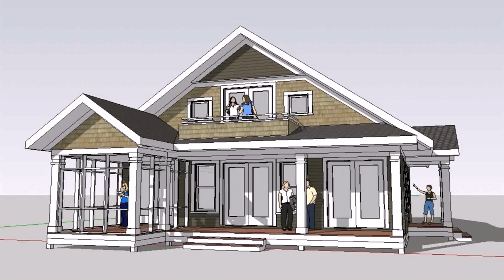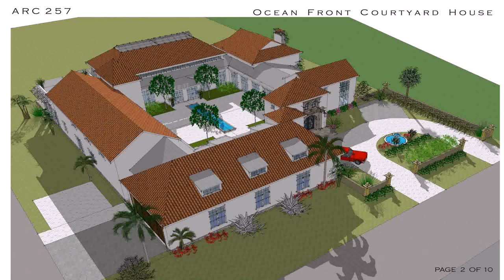House Plans Florida Beach (see description)